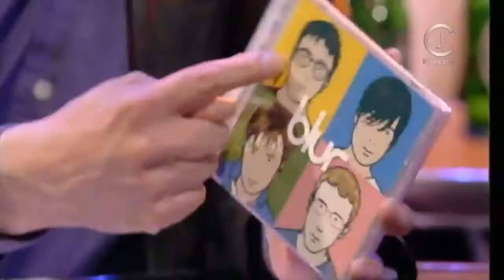Damon Albarn and Graham Coxon (Blur) interview with Jools Holland (2000)